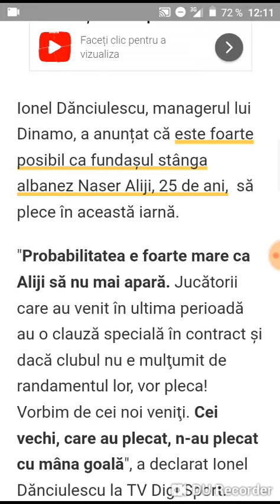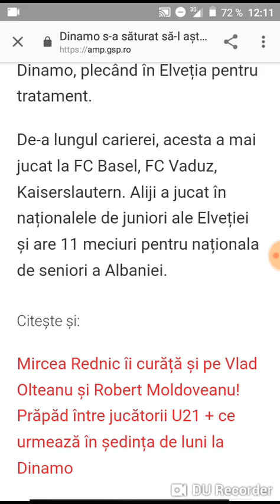Dinamo se mai desparte de un jucator nou venit(Naser Aliji)